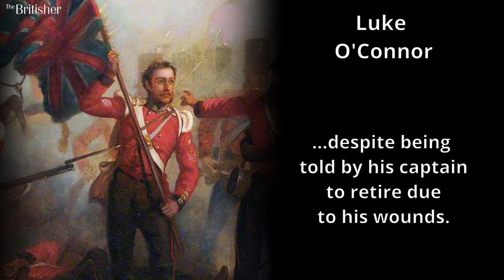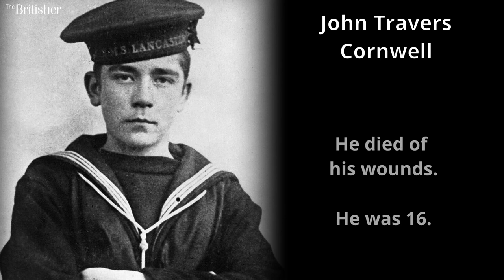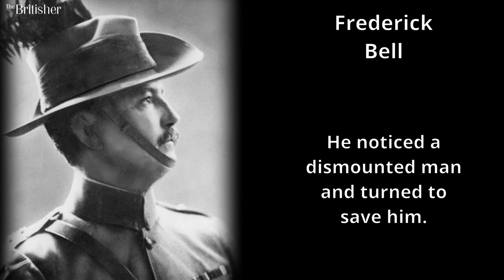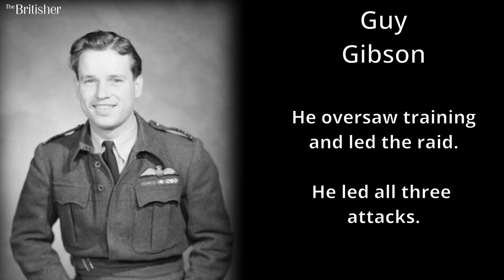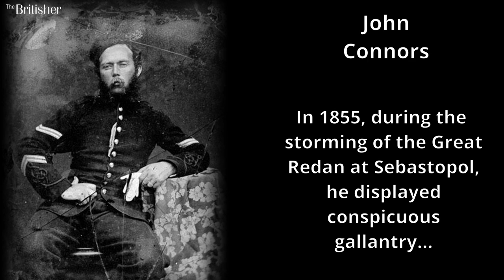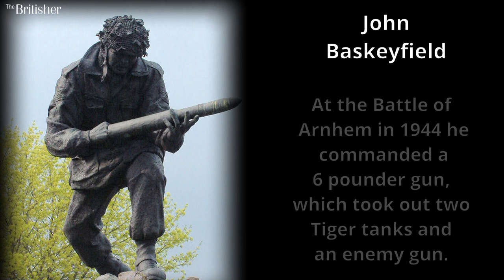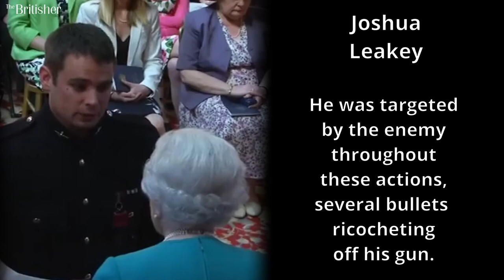The Victoria Cross - Bryan Adams: Everything I do, I do it for you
Set to the famous Bryan Adams song 'Everything I do, I do it for you', this video features a selection of Victoria Cross recipients throughout the ages.

Obviously, I don't claim copyright on the material used.